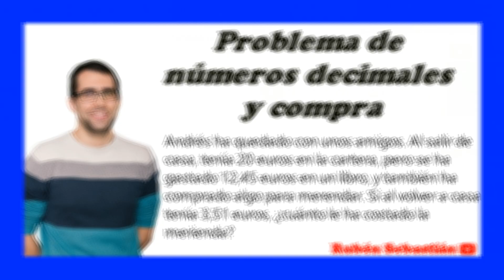PROBLEMA CON NÚMEROS DECIMALES. Comprar y calcular el dinero que le ha costado la merienda.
Andrés ha quedado con unos amigos. Al salir de casa, tenía 20 euros en la cartera, pero
se ha gastado 12,45 euros en un libro, y también ha comprado algo para merendar. Si al
volver a casa tenía 3,51 euros, ¿cuánto le ha costado la merienda?
En este vídeo del tema de números decimales explicamos cómo resolver problemas de números decimales y compras. Tendremos que saber cuanto dinero le queda después de realizar varias compras. Para ello, realizaremos operaciones con decimales cómo la suma de decimales o la resta de números decimales.
Cómo resolver un problema?
Los pasos para resolver un problema de números decimales son:
1. Comprender la situación.
2. Valorar que operación matemática podemos realizar para resolver el problema.
3. Realizar los cálculos con decimales.
**Objetivos del Video:**
- Aprender a trabajar con números decimales de forma efectiva y precisa.
- Dominar la resolución de problemas de volúmenes para diferentes formas geométricas.
- Comprender cómo estas habilidades matemáticas se aplican en situaciones del mundo real.